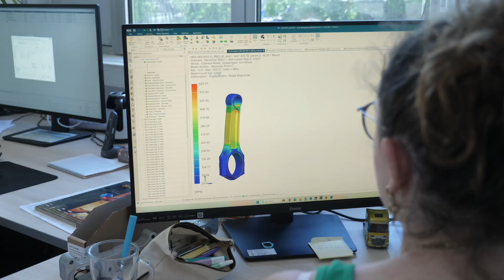Pipo Moteurs - catégorie Innovation - Trophées de l'économie ardéchoise 2024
Pipo Moteurs est nommée dans la catégorie Innovation aux Trophées de l'économie ardéchoise 2024.

Les Trophées de l’économie ardéchoise est l'événement économique majeur en Ardèche. Son objectif est de mettre en avant le dynamisme entrepreneurial de du département en récompensant des entreprises remarquables.

Réalisation : Asnoprod